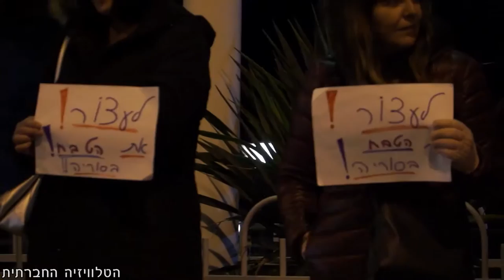שרשרת אנושית לתמיכה בעם הסורי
שרשרת אנושית בין שגרירויות ארה"ב ורוסיה בת"א, בקריאה לעצור את טבח האזרחים בסוריה. העצרת התקיימה ביום ראשון, 18/12/16.